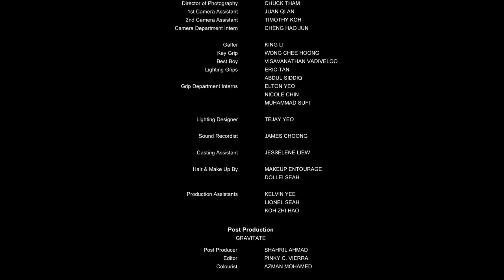New music video for Majulah Singapura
A new music video for Majulah Singapura marks the 60th anniversary of the national anthem. Based on the 2019 NDP rendition sung by veteran singer-songwriter Ramli Sarip, the video features him singing alongside a diverse group that include Singapore’s first female Olympian Tang Pui Wah, comic writer-artist Sonny Liew, HIV-positive program coordinator Calvin Tan and disabled rapper Wheelsmith.

This music video is a ground-up initiative separate from the new recording of the anthem by the SSO.

VIDEO: CHUAN PICTURES, B EVENTS NETWORK